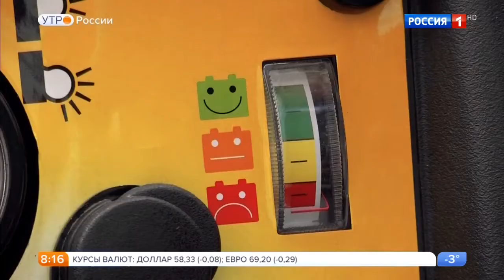Прикуривать автомобиль или нет.Видео обзор.